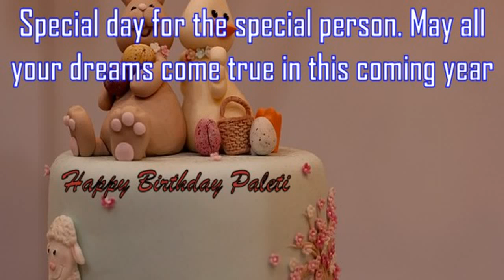Happy Birthday Paleti Image Wishes✔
Happy Birthday Paleti Images. Send Personalized happy birthday wishes to Paleti in 1 min by visiting
GreetName has thousands of image templates to choose from based on gender, age, and relationship. Pick the best image template. Enter Your Name and click 'Generate Personalized Image' button. You can share Paleti picture birthday wishes to any social network such as Facebook status, Whatsapp status, Instagram, Twitter, Google+, etc